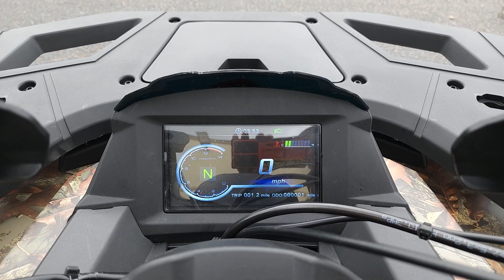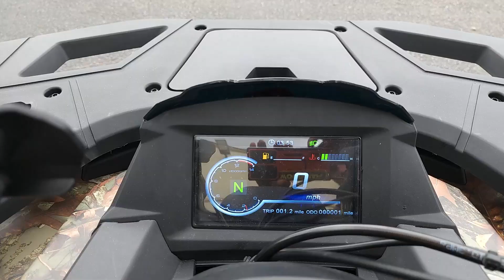2025 Denago 300 Fi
Riding the 2024 Denago Freelander 300 FI offers a blend of rugged power and effortless control that’s perfect for both work and recreation. From the moment you hit the ignition, the 270cc liquid-cooled 4-stroke engine comes to life, delivering smooth, consistent power. Whether you're navigating rough trails or handling chores around the farm, the fully automatic CVT transmission—with high, low, neutral, and reverse gears—makes shifting seamless. You never have to worry about finding the right gear; the Freelander intuitively adjusts for you.

The ride quality is a major highlight. Thanks to its full floorboards, you’ll have solid footing even when the terrain gets bumpy. The shaft drive system ensures that power delivery is reliable and maintenance is minimal, so you can focus on the ride rather than upkeep. The Freelander feels nimble but sturdy, offering a solid sense of control through corners and inclines, and the hydraulic disk brakes offer exceptional stopping power, no matter the conditions.

One of the Freelander’s best features is its versatility. With the 1+1 seating, you can enjoy the ride solo or bring a passenger along with ease. If you’re flying solo, the removable passenger backrest frees up extra space for additional gear. The front and rear racks are ideal for hauling tools or supplies, while the prewired hitch makes towing light loads simple.

When tackling tougher terrain or hauling heavy equipment, the electric winch comes in handy, providing peace of mind in any situation. Overall, riding the Freelander 300 FI feels like driving a machine that’s been built for both comfort and serious utility, blending the best of both worlds for any outdoor adventure or hard work day.